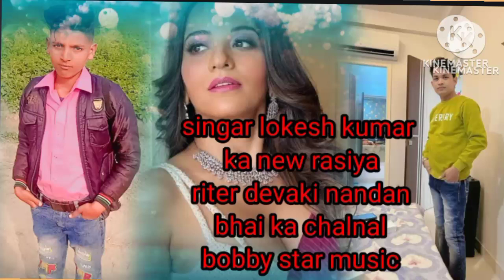January 14, 2023